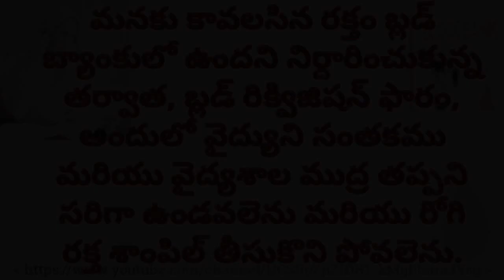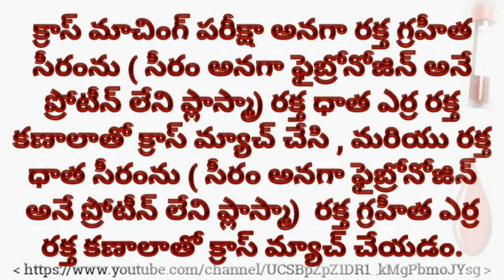Telugu; Blood Requisition and Issue Process - రక్తం కావాలంటే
Blood Requisition and Issue Process